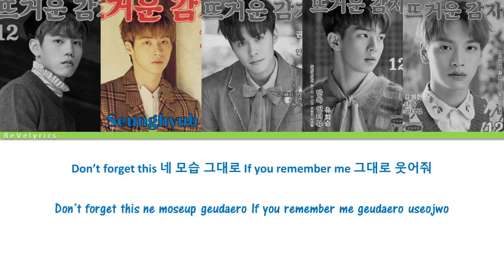N.FLYING (엔플아잉) DON’T FORGET THIS (그러니까 우리) LYRICS (Han/Rom) COLOUR CODED